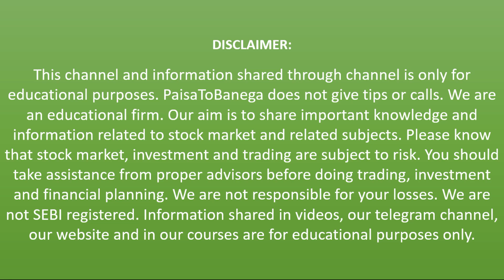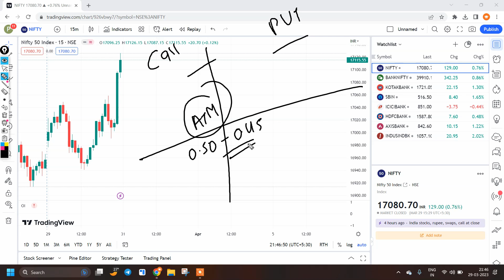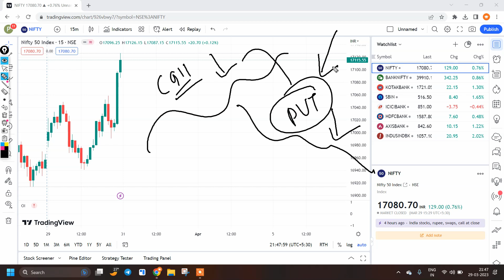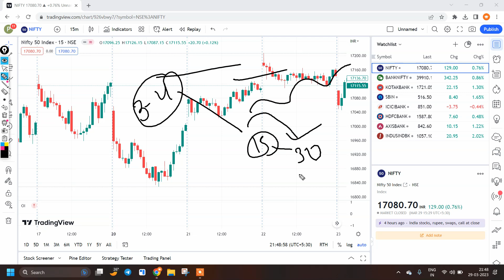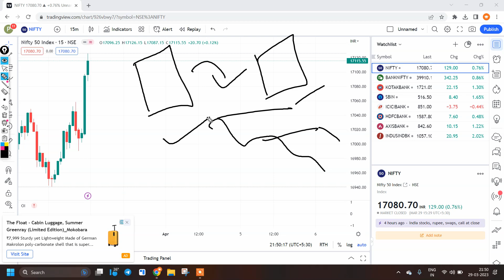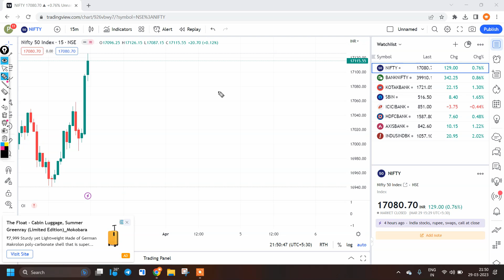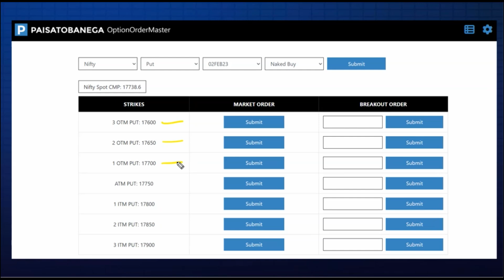CALL કે PUT - પૈસા ક્યાં વધુ બને?